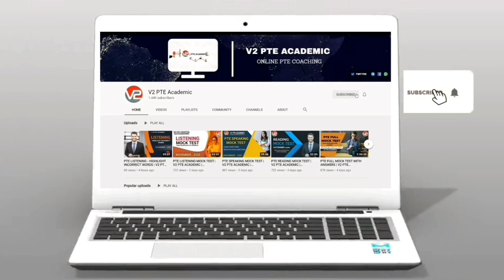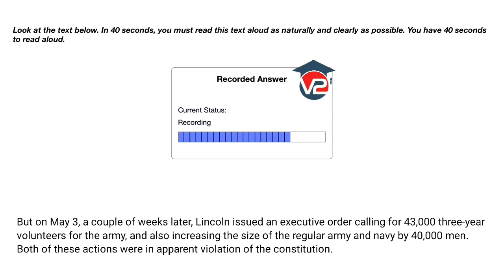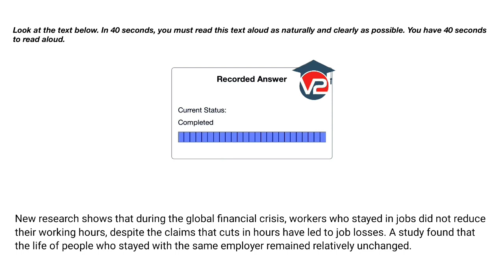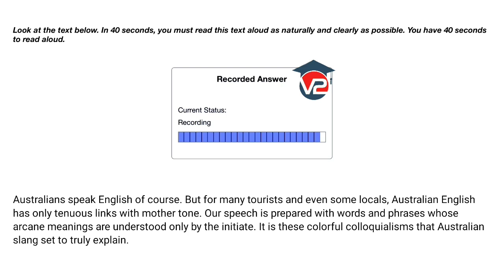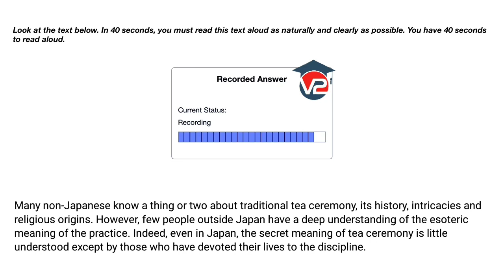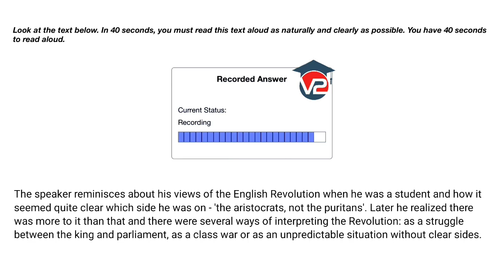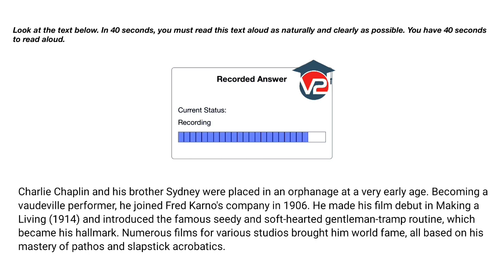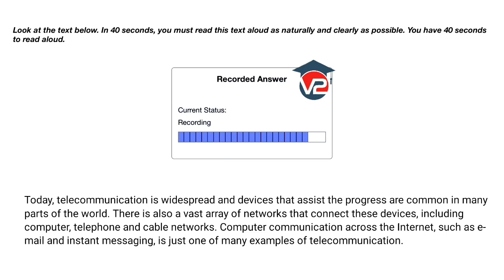PTE READ ALOUD | V2 PTE ACADEMIC | APRIL 2022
PTE SPEAKING READ ALOUD PRACTICE 2022

pte vue
ptenote
top pte
pte reading
top english pte
pte general
pte language academy
pte alfa
pte real
pte online
ptemocktest
pte website
pte real study
pte english
my pte learning
gurully pte
pte ukvi
seerat pte
tcy pte
pte cost
pte exams